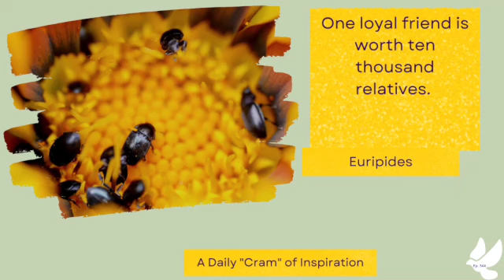Detox Your Mind and Recharge Episode 344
Empowering words are those that inspire and motivate people to believe in themselves and their abilities, encouraging them to strive for success and overcome any obstacles they may face. These quotes provide a source of inspiration and guidance for people as they navigate the challenges of school and life, reminding them that with hard work, perseverance, and a positive attitude, anything is possible if you Cramatize!